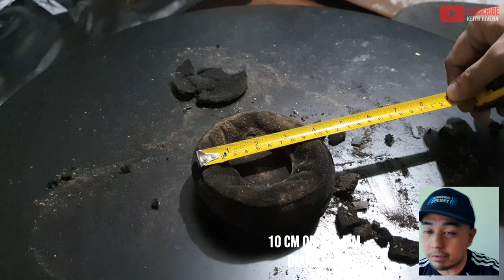Restoring a damaged headphone | How to fix and repaint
A totally damaged Audio Technica ATH AD700 headphone fully restored to a working condition!